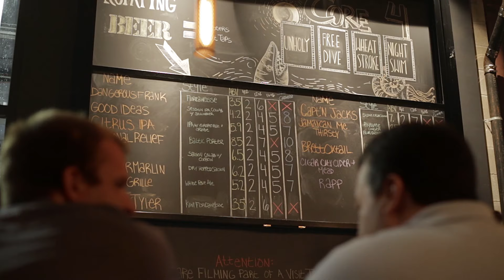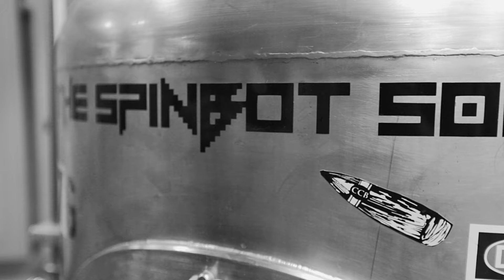Bay Crafted: Discover Tampa's Best Breweries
Brewing a great-tasting beer requires more than hops and barley. It takes innovation and an artist’s vision to create a brew that stands out from the rest. That’s why the art of beer making has played an integral part in establishing Tampa Bay as one of the top craft beer scenes in the country. And what better way to complement the outstanding palate of flavors than with a palette of colors from murals around Tampa Bay? It’s the perfect blend between unique tastes and lively colors.